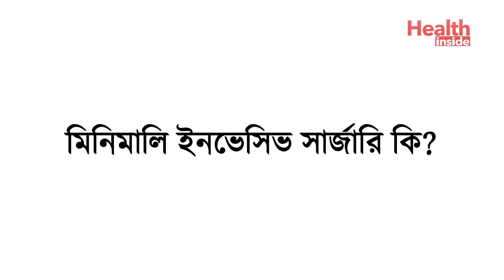ল্যাপারোস্কপিক সার্জারি কিভাবে করা হয়? এর সুবিধা কি কি? | Advantages of Laparoscopic Surgery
ল্যাপারোস্কপিক সার্জারি কিভাবে করা হয়? এর সুবিধা কি কি? | Advantages of Laparoscopic Surgery in Bengali by Dr Prasenjit Bhattacharya